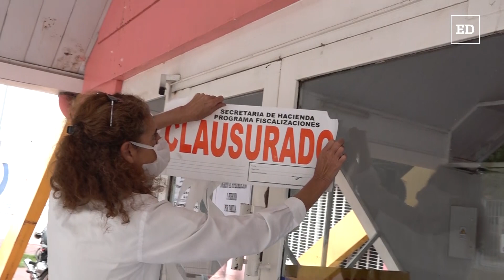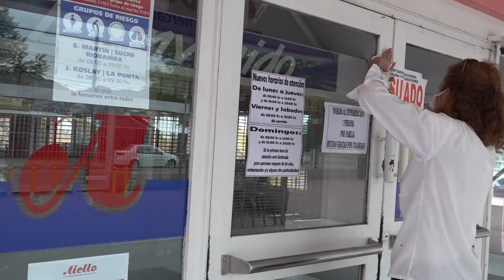Clausuraron dos sucursales de supermercados Aiello